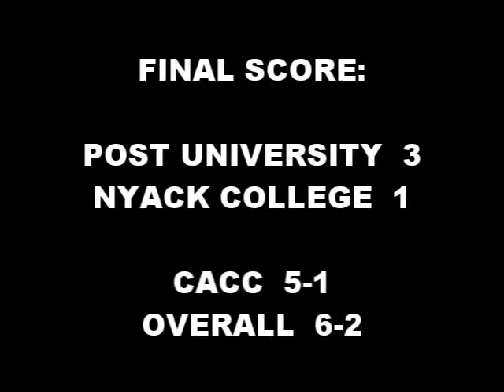Women's Soccer Highlights - Post University vs Nyack College - Sept. 30, 2014